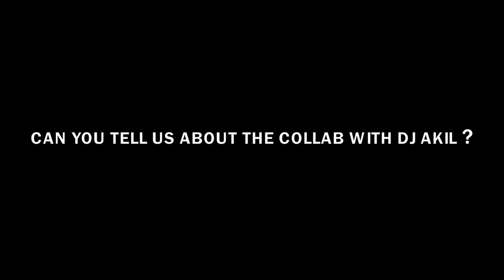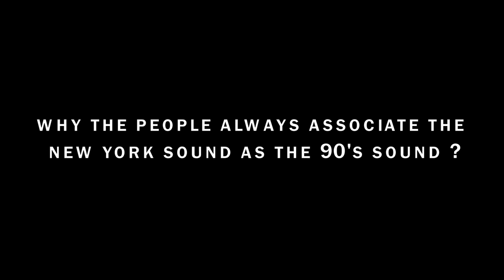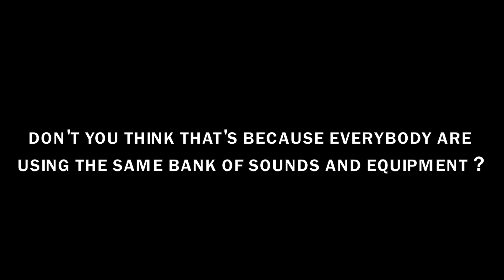TRAGEDY KHADAFI - LGP Interview #2 (Dir. by DJ POSKA & DJ AKIL)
*Sous-Titres en Français (clicker sur les "Paramètres" de la video pour activer les Sous-Titres en Français) Album Link (Youtube)
LGPtv est notre nouveau podcast, voici l'episode n°2 avec Tragedy Khadafi, Rappeur du Queens tres actif sur la scene underground New Yorkaise, il nous parle de son parcours et de ses differents projets, dont "The AuraPort", son dernier Album / Mixtape mixé par DJ AKIL et qui entretient la flamme du Hiphop made in NYC !!!
ITW réalisé par DjPoska Savoir-faire & Dj AKIL pour Live From La Grosse Pomme VOILA !!!
Tragedy Khadafi present TheAuraPort mixé par DJ AKIL et en partenariat avec HuperKutRecords.

The French DJ POSKA & DJ AKIL spins every weeks on Bushwick Radio from Brooklyn, NY.
(Every Saturday at 6pm / Minuit chaque Samedi)
Live From La Grosse Pomme ! VOILA !!!
Bushwick Radio
LiveFromLaGrossePomme by DjPoska Savoir-faire & Dj AKIL HUPERKUT